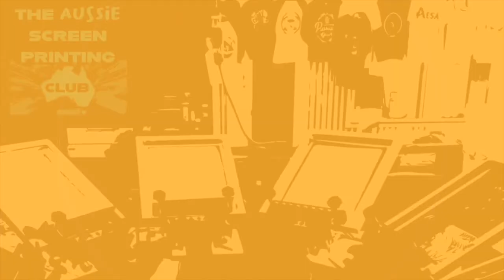Pete Cooper Hardcore Logo - The Aussie Screen Printing Club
Old school perfection and practice in the screen print world. Listen to Pete Cooper of Hardcore Logo share his screen printing journey woven into the brands and bands that he was inspired by from the 80's to now!